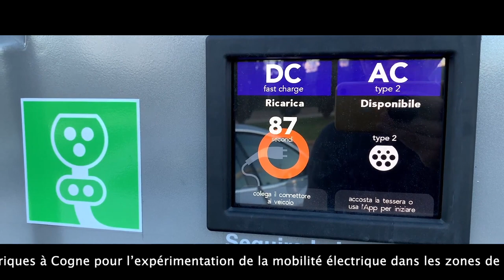MOBILAB 2020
Versione in italiano con sottotitoli in francese.
L’obiettivo di MobiLab (progetto EU Alcotrà Graies Lab) è migliorare l’accessibilità del territorio rurale e montano da parte di tutte le categorie di utenti, supportando la transizione verso un sistema territoriale domanda - offerta di mobilità orientato al riequilibrio modale e alla sostenibilità degli spostamenti.